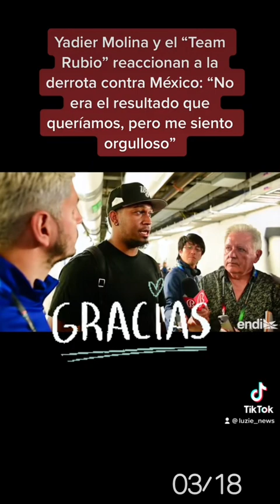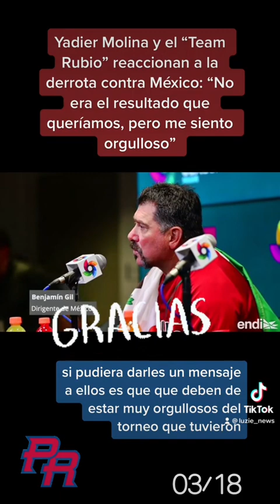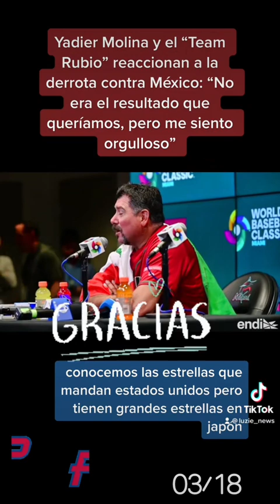Yadier Molina Habla del Juego contra México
México elimina a Puerto Rico en un juego no para cardiacos…